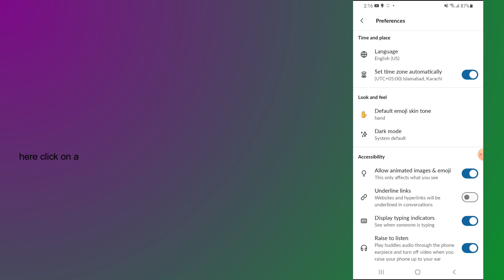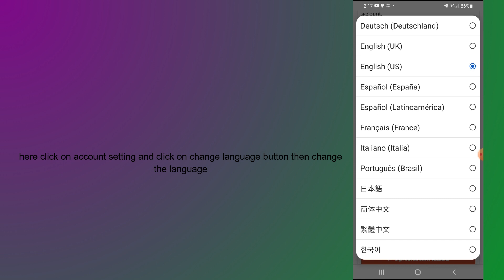how to change slack language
In this video, you will learn how to change slack language.